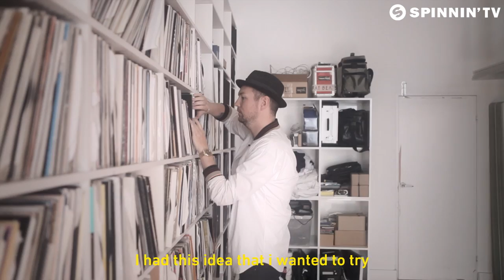Rune RK - Burning Boombox (Official Music Video)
Rune RK proudly presents the official video for Burning Boombox!